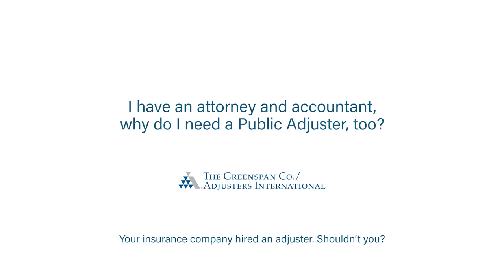Public Adjuster FAQ #12 I have an attorney and accountant, why do I need a Public Adjuster, too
I have an attorney and accountant, why do I need a Public Adjuster, too?

Your attorney and your accountant can help bring specific expertise to help in the claim process, but it’s important to discuss if they have expertise specific to property damage. A seasoned public adjuster with proven results can work with them and be an invaluable member of your recovery team. As insurance professionals, we analyze policies every day and help you understand your options and what you’re entitled to.

Having us as the leader of your team can help ensure things aren’t missed and your recovery isn’t delayed. Attorneys, accountants, risk managers, property managers, and even insurance agents and brokers continually recommend our firm to policyholders for these reasons.

So get smart. Get educated. Get the most...by hiring the best.